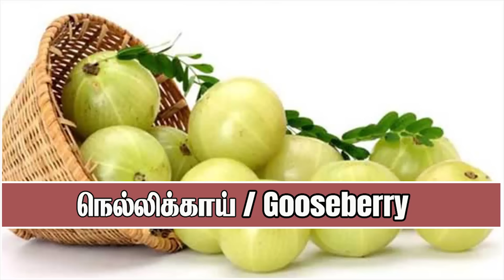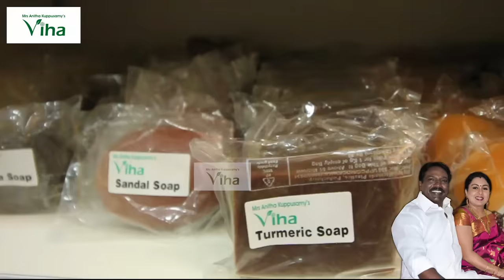தை அமாவாசை படையலில் எந்த காய்கறிகளைப் பயன்படுத்தக் கூடாது ? | Anitha Kuppusamy Amavasai 2022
31ஆம் தேதி ஜனவரி திங்கள் அன்று தை அமாவாசை வருகிறது. இந்த வீடியோ பதிவில்,  தை அமாவாசை படையலில் எந்தெந்த காய்கறிகளைப் பயன்படுத்தக் கூடாது ? என்பதை திருமதி அனிதா குப்புசாமி அம்மா விளக்கியுள்ளார்.

Watch the latest Anitha Kuppusamy Amavasai 2022 video on Vegetables that we should avoid for Thai Amavasya offerings and perform amasvaya rituals with offerings to the ancestors.

If you like the video, Drop a like 👍, Comment your thoughts and share the video with everyone 👋.

Anitha Kuppusamy Amavasya | Anitha Kuppusamy Amavasai | Anitha Kuppusamy தை அமாவாசை | அனிதா குப்புசாமி அமாவாசை